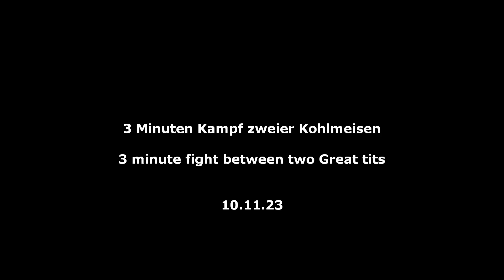Kohlmeisenkasten, 3 minütiger Kampf - Great tit Nesting Box, 3 minute Fight - 10.11.23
Kohlmeisenkasten, 3 Minuten Kampf - 10.11.23

Great tit Nesting Box, 3 minute Fight - 10.11.23